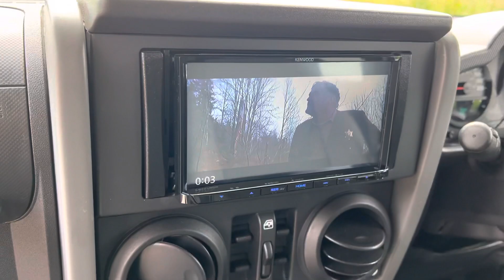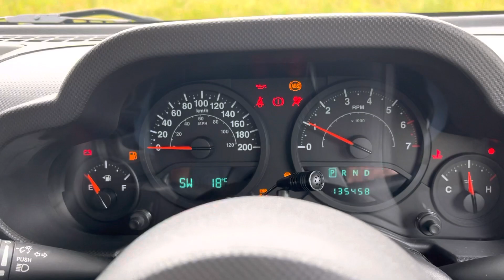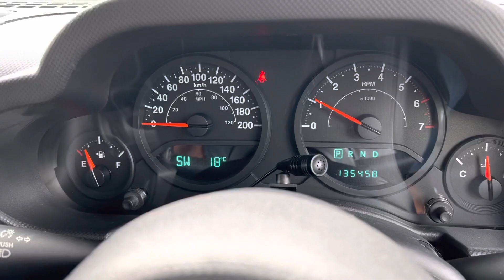Jeep Wrangler 3.8L V6 2010 5 Door sport unlimited removable Roof